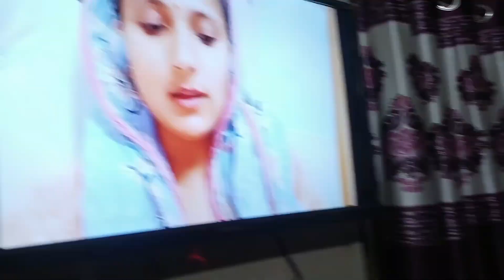घर में लगी आग तो सारे घर के बाहर निकलना पड़ा